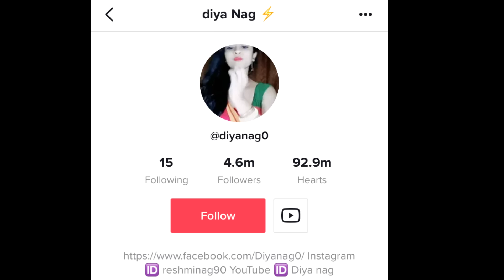Tik Tok Banned!! Hadsaa Ho Gya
Finally Tik Tok has been Banned in India.

ˍˍˍˍˍˍˍˍˍˍˍˍˍˍˍˍˍˍˍˍˍˍˍˍˍˍˍˍˍˍˍˍˍˍˍˍˍˍˍˍˍˍˍˍˍˍˍˍˍˍˍˍˍˍˍˍˍˍˍˍˍˍˍˍˍˍˍˍˍˍˍˍˍˍˍˍˍˍˍˍˍˍˍˍˍˍˍˍˍˍˍˍˍˍ